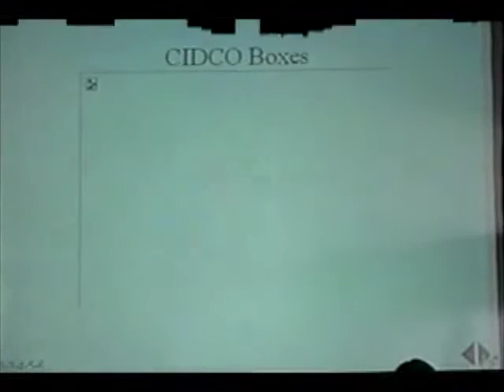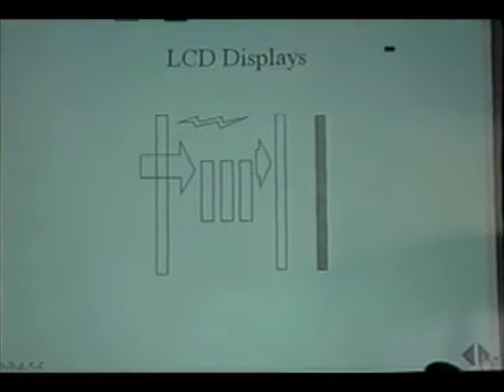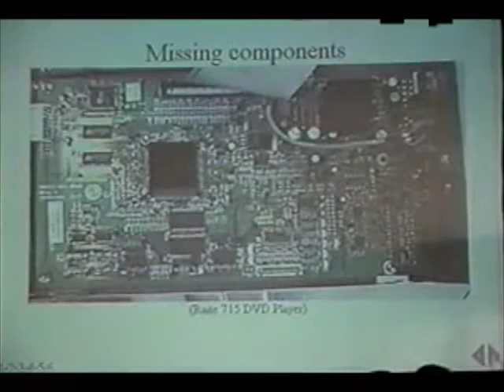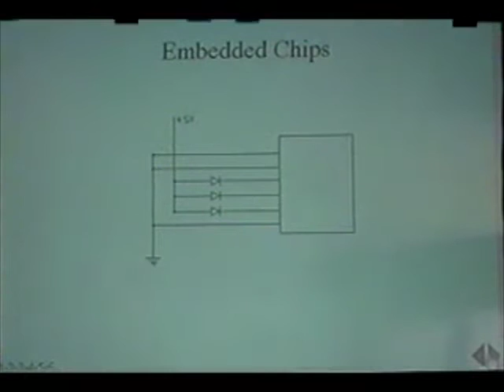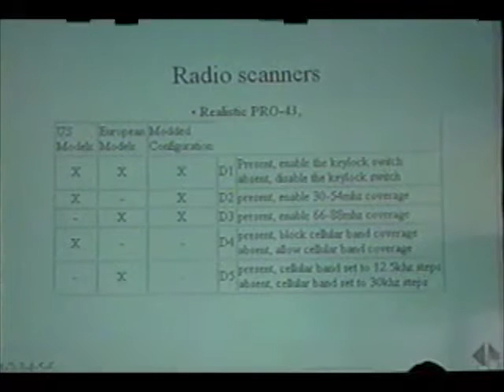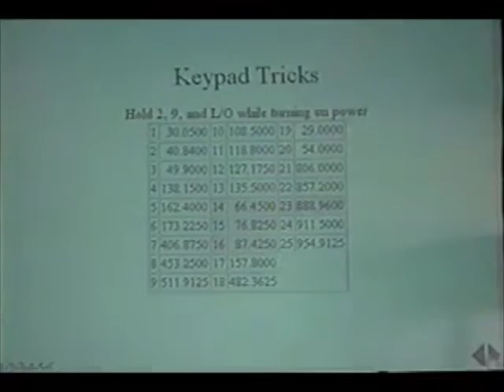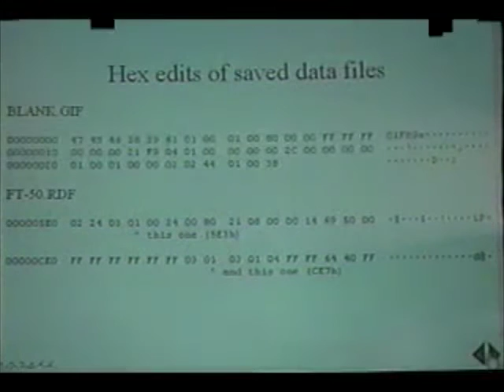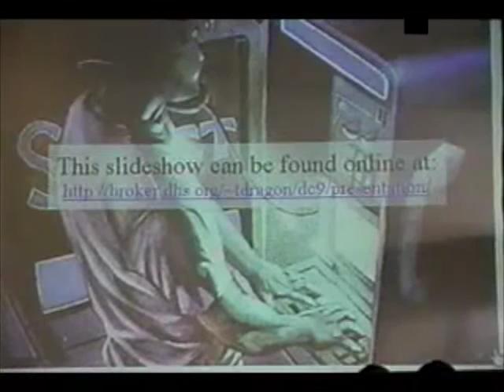DEF CON 9 - Technodragon - Hardware Mods *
Description from DEF CON 9 Speaker’s Page:

Hardware mods, how to look for them, what telltale signs to look for, how to identify what hardware most likely can be modified, etc.

Hardware mods. Have you ever wondered what special features can be enabled is your hardware, or even crippled for security reasons? Well, I will cover theory, fact and many designs covering identification and activation of hidden features wether they be hardware or software.
     Topics will include:      · Identification of places to perform mods in hardware.      · How to manipulate mods and features and settings to enable mods.      · How to identify what extra features can be enabled in hardware.      · List of what tools are required.      · Theory behind future mods and placement of mods in advanced devices.

Live demos will be performed on the platforms covered and tutorials on ways to go about discovering what mods can be performed on the hardware of your choice.